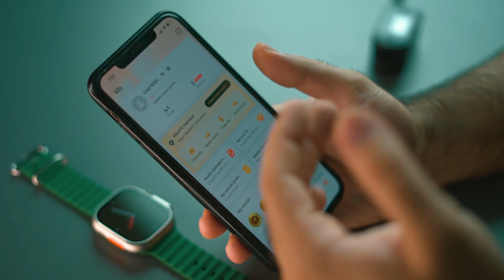ساعت هوشمند با قابلیت chat gpt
اقا خیلی روی ضربان ایناش حساب نکنید ولی خیلی شبیه اپل واچ اولترا هست تقریبا خود خودشه